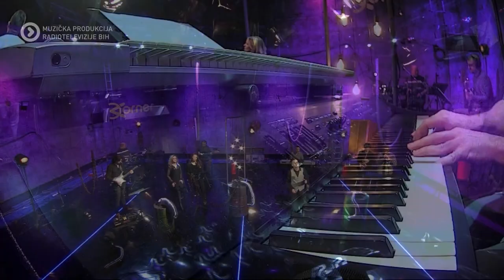Corner - muzički klub BHRT - Dario Šunjić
Još jedno izdanje emisije Corner - muzički klub je bila sjajna  prilika da se bosanskohercegovačkoj javnosti predstavi naš gost za kojeg možemo reći da je već  iskusan autor i muzičar, a nedavno je objevio svoju novu pjesmu, tako da ćete je imati priliku čuti u ovom izdanju emisije. Uz Zabavni orkestar Muzičke produkcije BHRT-a je izveo neke od njegovih autorskih pjesama, kao i neke popularne covere.  Naš gost je Dario Šunjić.

00:00 intro
01:15 Mače moje
04:35 I Feel Good
08:09 Razgovor (prvi dio)
10:48 Yesterday
13:23 Daj mi svoje ruke
17:28 Razgovor (drugi dio)
21:41 I za godina 100
25:42 Sve još miriše na nju

Dario Šunjić je pjevač, instrumentalist i kantautor iz Mostara. Gitaru je počeo svirati u dobi od 11 godina, te je već kao klinac imao rock band s kojim je radio i autorske pjesme te nastupio na više umjetničkih festivala i rock koncerata. Šira javnost ga je upoznala 2010 godine kroz talent show 'Zvijezda možeš biti Ti' gdje je u finalu u Domu mladih na Skenderiji osvojio treće mjesto. Nakon toga objavio je 2011 godine svoj prvijenac 'Neka vidi cijeli svijet' u saradnji s Mahirom Sarihodžićem koji potpisuje aranžman i produkciju, a spot za tu pjesmu je snimljen u Sarajevu na tri lokacije. 2014 godine Dario potpisuje svoj prvi diskografski ugovor s kućom Hit Records iz Zagreba i objavljuje pjesmu 'I za godina 100'. Iako uvijek ističe da je pjevač, autor i gitarist, Dario svira još nekoliko instrumenata. U idućim godinama uslijedilo je još nekoliko pjesama, a najnovija je singl 'Mače moje' koji je izašao početkom proljeća 2023 godine. Dario redovno nastupa sa svojim pratećim bendom, kako na javnim mjestima tako i na privatnim zabavama. Dario uveliko radi i na novim pjesmama, a novu možemo očekivati već ovo ljeto.